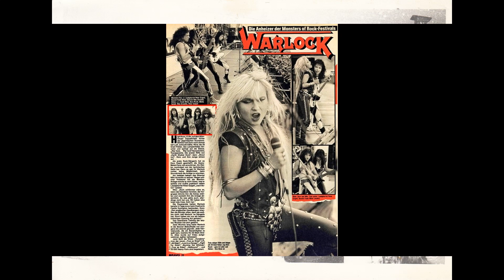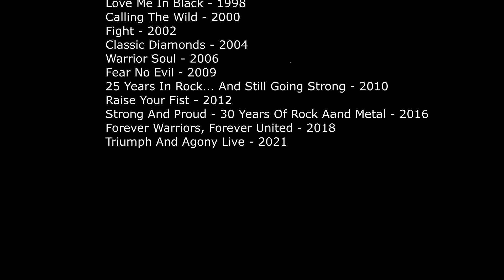Рок-энциклопедия. Doro. Биография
Рок-энциклопедия от A до Z. Doro. Биография